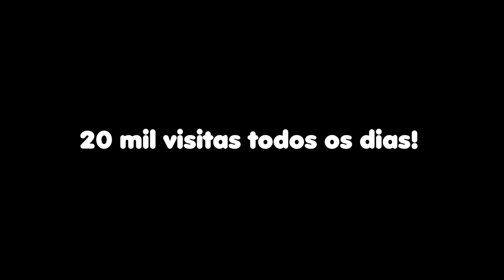NOVO BLOG DE ADEMIR QUINTINO - 360 Magazine | Full HD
Um novo programa, um novo conceito, uma nova idéia!